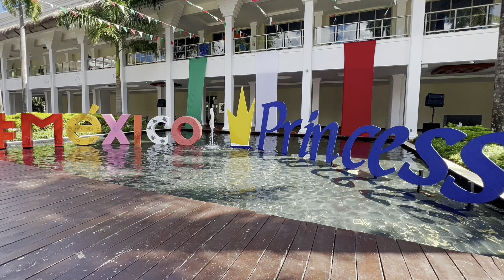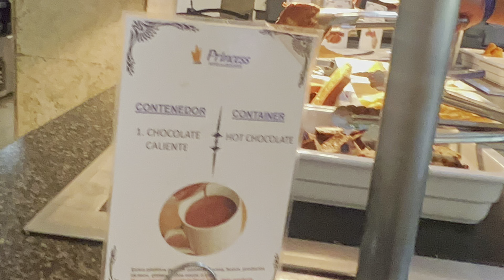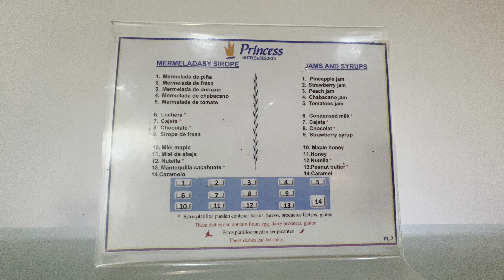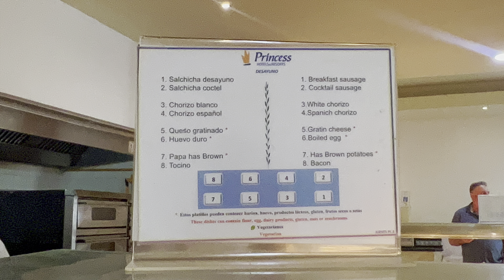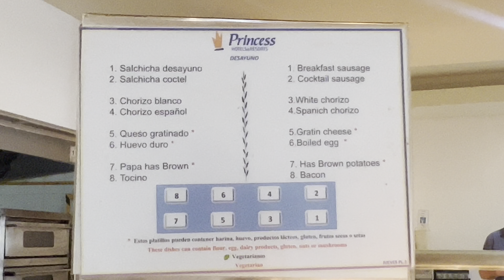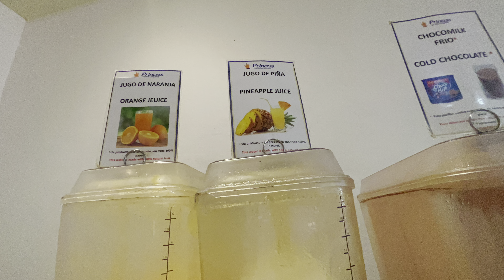Lunch Buffet by the Pool . Food at Grand Rivera Princess 👑 All inclusive resort. Mexico 🇲🇽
36